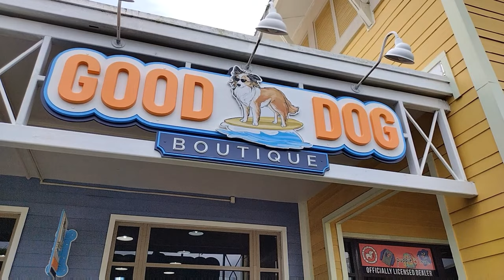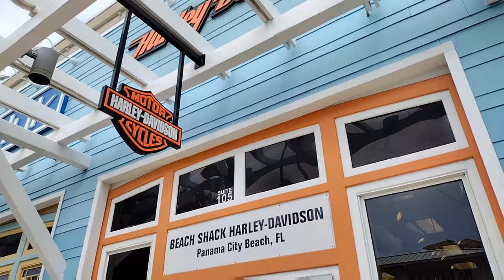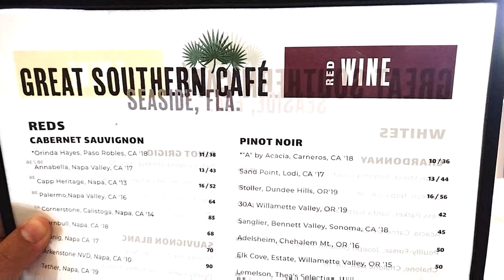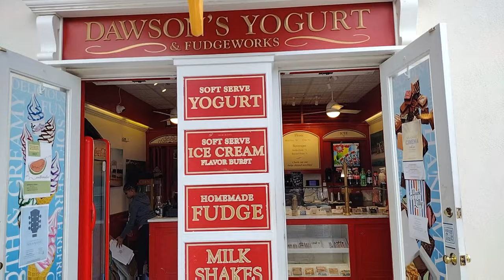Florida vacation 2022